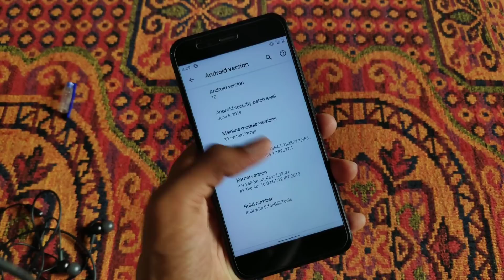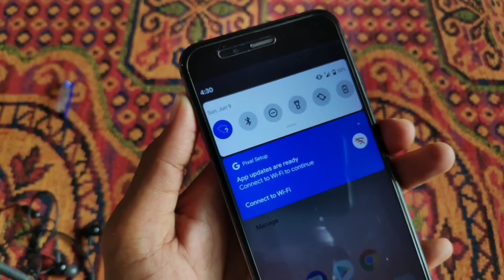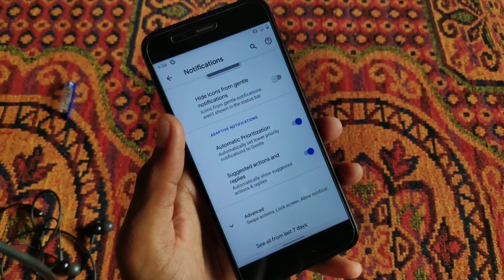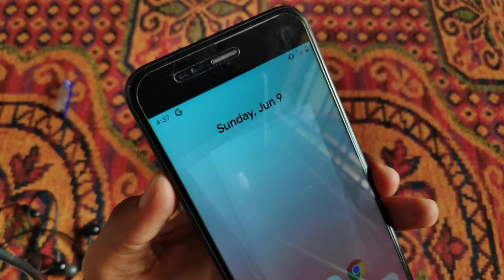XIAOMI Mi A1 •°• Android 10 Q DP 4 | Mi A1 June Patch Update 2019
Guy my name is madan Gaikwad and I'm show on this video Mi A1 Get android 10 Q DP 4 GSI image.